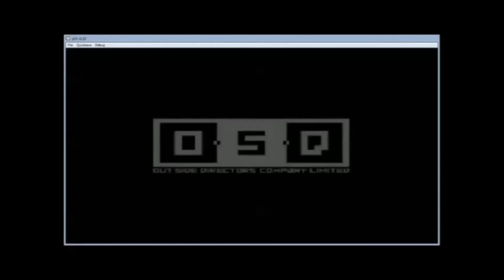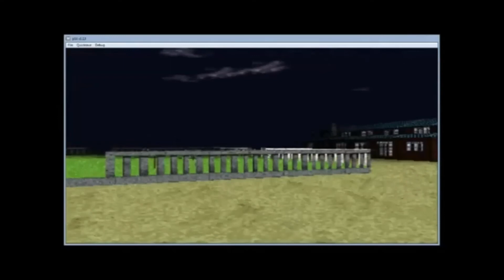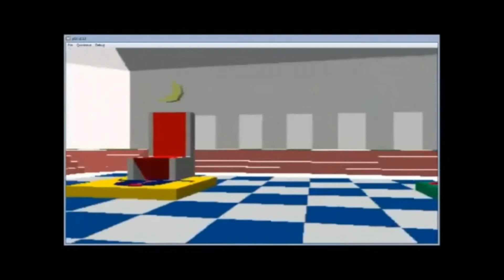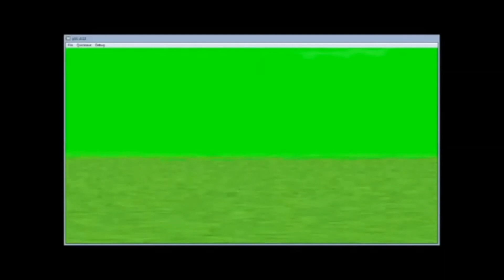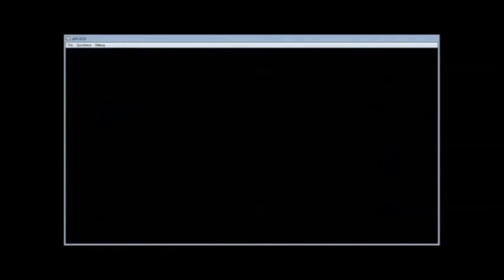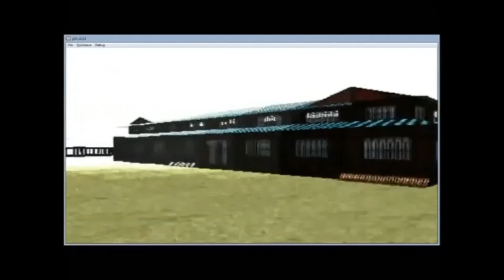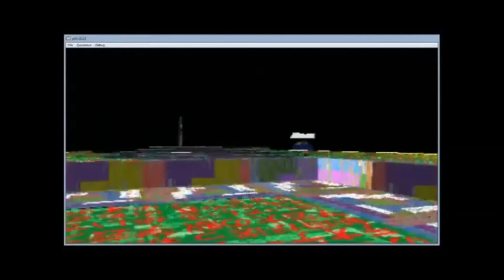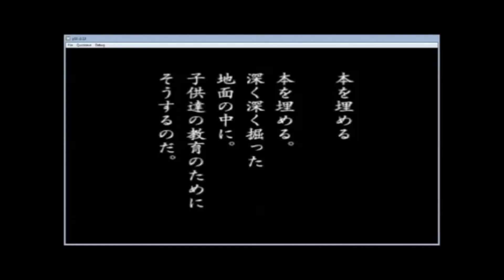TTGS Ep3 - LSD Dream Emulator (Part 1)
Tombi The Gamershark
EPISODE 3 - LSD Dream Emulator (Part 1)

Join Tombi and Tokes as they embark on a journey into LSD land in this "cult classic".
Watch as they delve into some secrets into the game and look far beyond what the game actually is.

More rage and more bad jokes in episode 3!!!

Intro: Fall Down To The Scream - F-Zero X

Special thanks to:
Tokes Greymoon - For co-hosting and giving his expertise
AND
All my lovely viewers who joined me the night of the stream!

Tombi out!